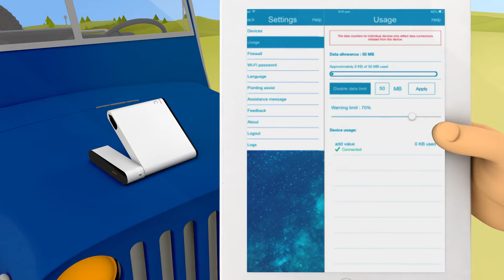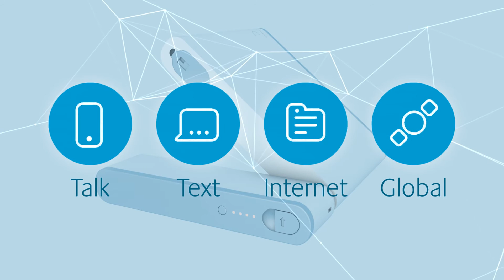Wideye™ iSavi™ Portable Satellite Terminal - for IsatHub service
Talk, text and go online from virtually anywhere, Get Connected and Get Savvy with iSavi™ terminal by Wideye™